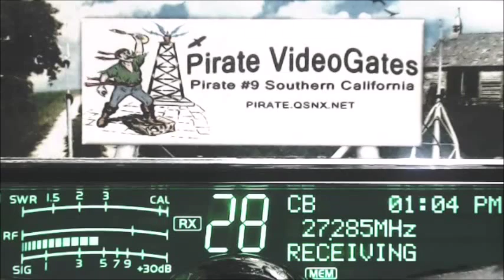SkyJumper GA, 4251 VA, ShutDown 434 SC, 29 GA